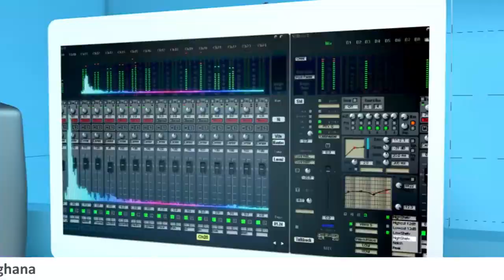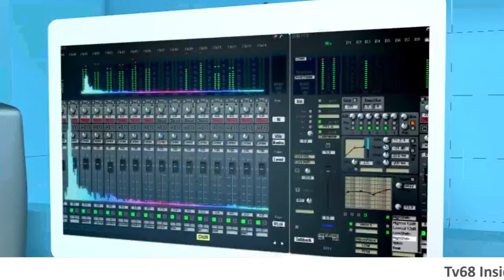TV68 - Inside De Studio Teaser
INSIDE DE STUDIO
Is a program which main focus is to throw more lights on sound engineers in Africa and beyond. Show and educate the audience about what happens in the studio and what goes into recording a song. Is a program where most of the big sound engineers in Africa and beyond share the experience in the studio.